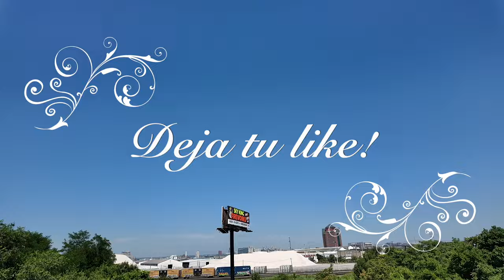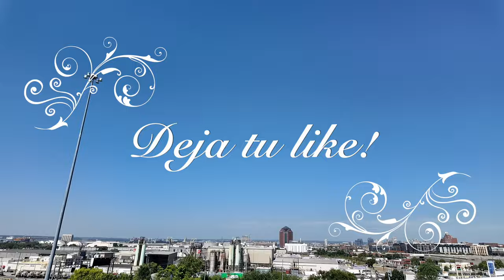CM Punk manda Mensaje a Drew Mcintyre - WWE Raw 19 de Agosto, 2024 en español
WWE Raw, also known as Monday Night Raw or simply Raw, is an American professional wrestling television program produced by WWE. It currently airs live every Monday at 8 p.m. Eastern Time (ET) on the USA Network. The show features characters from the Raw brand, to which WWE employees are assigned to work and perform. It debuted on January 11, 1993, and is considered to be one of WWE's two flagship programs, along with Friday Night SmackDown.[3]
In September 2000, Raw moved from the USA Network to TNN,[4] which rebranded to Spike TV in August 2003. On October 3, 2005, Raw returned to the USA Network, where it will remain until January 2025 when it moves to the Netflix streaming platform, which is scheduled to broadcast the program for a period of at least 10 years.[5] The WWE Network ceased operations in the United States on April 5, 2021, with all content being moved to Peacock, which currently has most previous Raw episodes, excluding content that was censored or removed by Peacock's standards and practices department.[6] Recent episodes are still available for on-demand viewing 30 days after the original air date.[7]
Since its first episode, Raw has been broadcast live from 208 different arenas, 171 cities and towns, and ten different nations: United States, Canada, United Kingdom, Afghanistan in 2005, Iraq in 2006 and 2007, South Africa,[8] Germany,[9] Japan,[10] Italy,[11] and Mexico.[12]
History
Main article: History of WWE Raw
Early years

The first Raw logo used in the New Generation Era from January 11, 1993, to March 3, 1997

"RAW is WAR" logo used from March 10, 1997, to October 1, 2001
Beginning as WWF's Monday Night Raw, the program first aired on January 11, 1993, on the USA Network as a replacement for Prime Time Wrestling, which aired on the network for eight years. The original Raw was sixty minutes in length and broke new ground in televised professional wrestling. Traditionally, wrestling shows were pre-taped on sound stages with small audiences or at large arena shows. The Raw formula was considerably different from the pre-taped weekend shows that aired at the time such as Superstars and Wrestling Challenge. Instead of matches taped weeks in advance with studio voice overs and taped discussion, Raw was a show shot and aired to a live audience, with angles and matches playing out as they happened.

Raw originated from the Grand Ballroom at the Manhattan Center, a small New York City theater, and aired live each week. The combination of an intimate venue and live action proved to be a successful improvement. However, the weekly live schedule proved to be a financial drain on the WWF. From spring 1993 until spring 1997, Raw would tape several week's worth of episodes after a live episode had aired. The WWF taped several weeks worth of Raw from the Mid-Hudson Civic Center in Poughkeepsie, New York in April 1993, and again in June and October. The first episode produced outside of New York was taped in Bushkill, Pennsylvania in November 1993 and Raw left the Manhattan Center permanently as the show would be taken on the road throughout the United States and had in smaller venues.